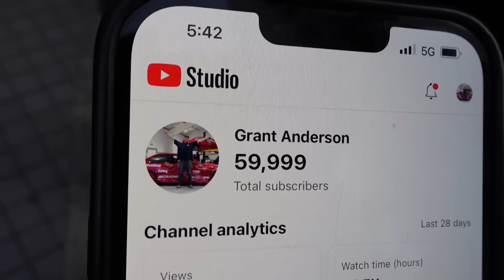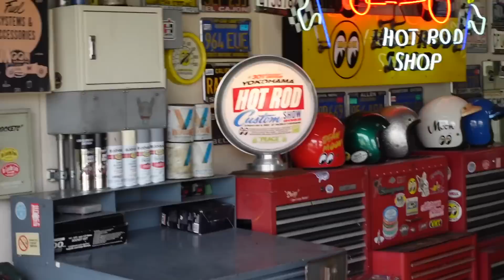I Can't Believe We Found This In Japan!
Sorry it took so long to get this out, jet lag was BRUTAL this trip :(

Thank you guys SO much for the support on the last few videos!